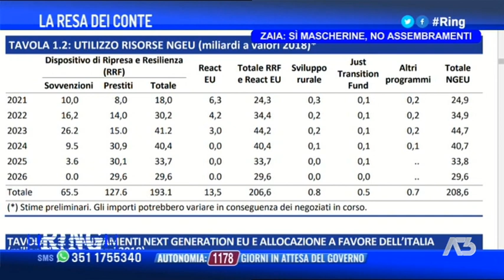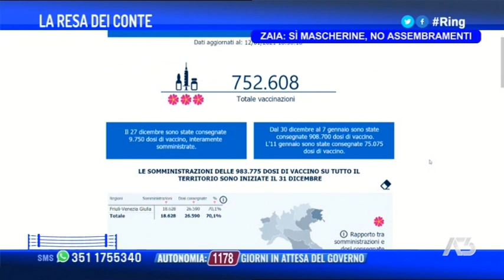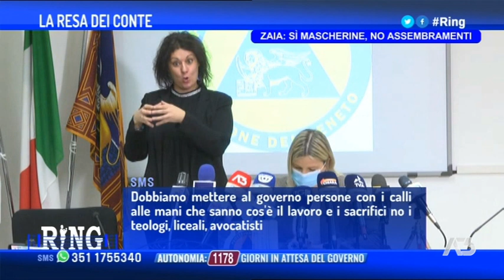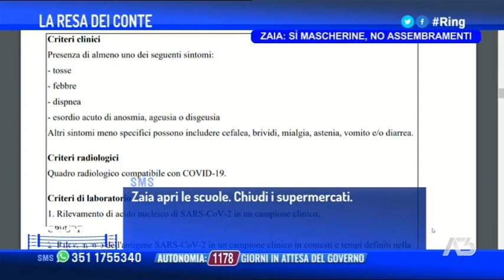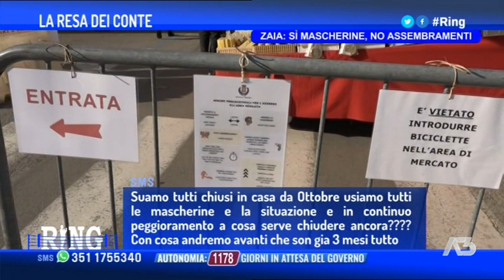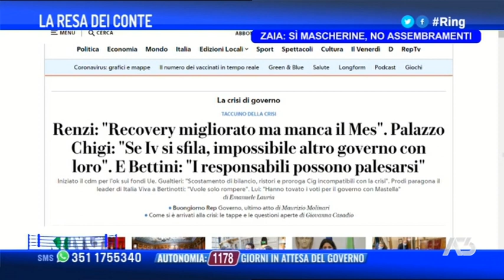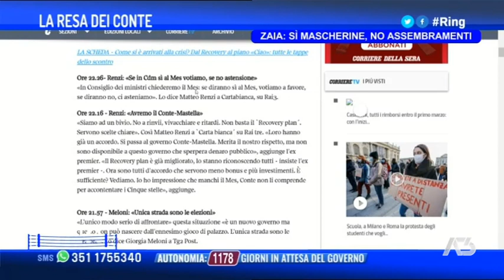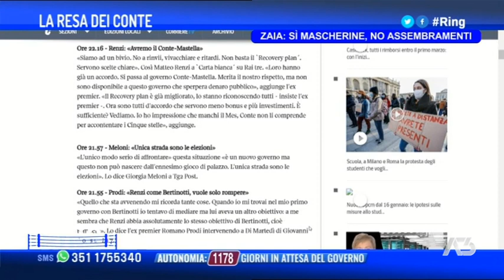RING | 12/01/2021 21:14